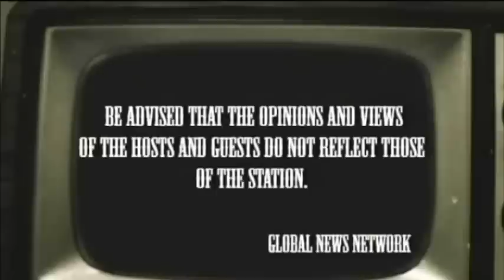TERRORISM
Dr. John Ortiz Teope, National President of the 1st Philippine Pro-Democracy Foundation (1-PRODEM) talks to Harry Tambuatco, a multi-awarded broadcaster and brand guru, on the issue of terrorism in the Philippines.

Date: August 15, 2011
TV Station: Global News Network
TV Program: Talk to Harry
Host: Harry Tambuatco